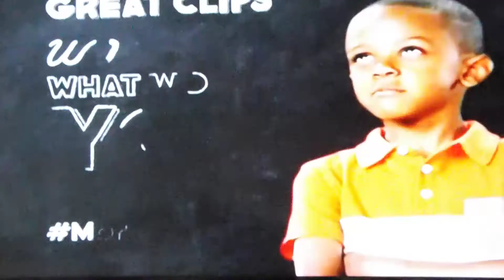Norcross vs. Valdosta Corky Kell 2015